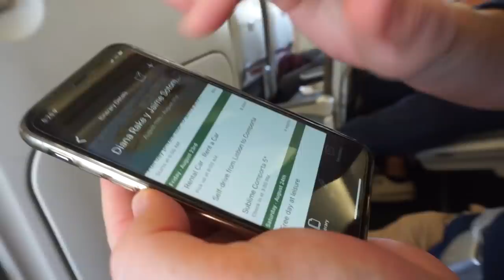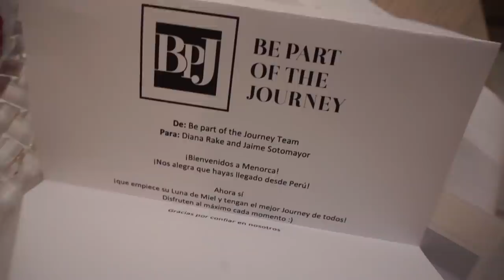HICE T0PL3SS EN MENORCA | Dolce Didi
Nuestra luna de miel fue una de las experiencias más liberadoras de mi vidaaaaa ♥